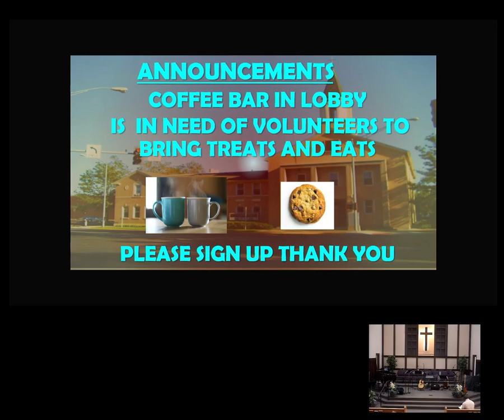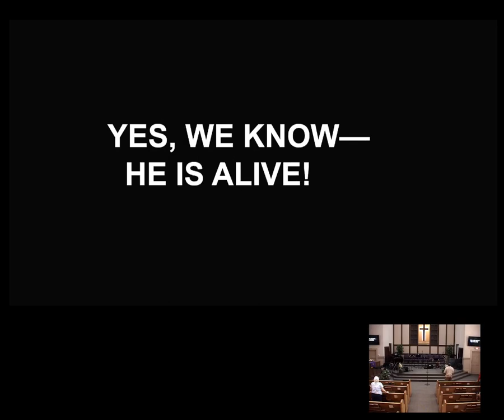03.12.23 "Where Is Your Faith?"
Sermon by Guest speaker Pastor Simon Bergen